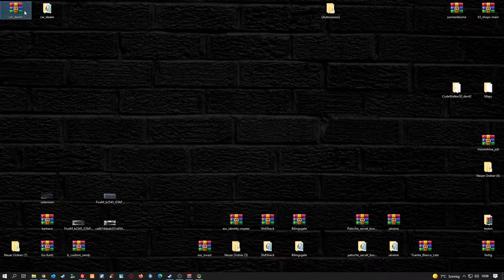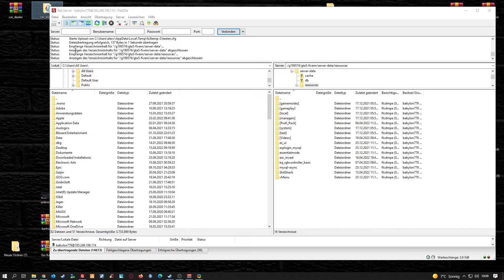Fivem Best Car Dealer MLO für GTA RP | FREE